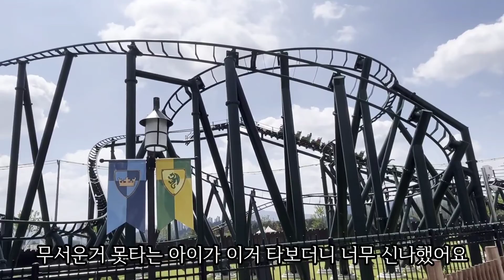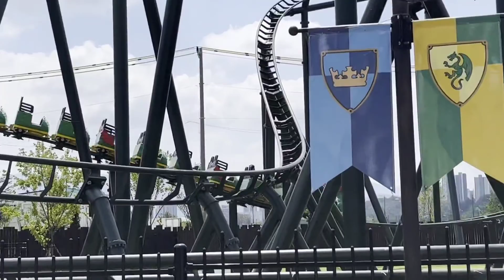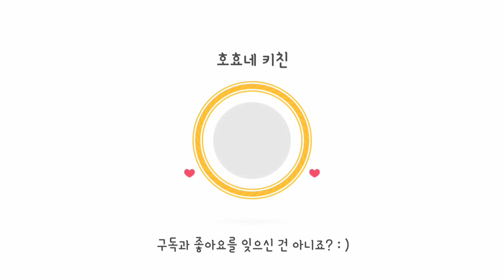일상 브이로그 - 폭우를 만나 뜻하지 않은 두번의 춘천행. 춘천 닭갈비와 레고랜드 | 더운 여름 저녁으로 바베큐 폭립 만들어주고 엄마는 시원한 맥주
안녕하세요. 호효네키친이예요.
아이들이 방학을 해서 그동안 노래를 부르던 레고랜드에 가기로 했어요. 아침부터 비가 조금씩 왔는데 가다보면 그치지 않을까?라는 헛된 망상에 대책없이 출발을 했으나 도착하고 폭우를 만나 도저히 안되겠다 싶어 닭갈비만 먹고 돌아왔어요. ㅠ 당연히 아이들은 난리가 났죠 ㅎㅎ 그래서 다음날 춘천 레고랜드를 다시 갔어요. 아이들은 신났고 늙은 엄마아빠는 두번의 춘천행에 이미 녹초가 😭 더운 여름 방학을 한 아이들과 시간을 보내고 있어요. 아이들이 좋아하는 메뉴인 바베큐폭립도 만들어 먹으면서 말이죠. 다들 더운 여름 슬기롭게 보내시나요? 더위에 건강 유의 하시면서 피할 수 없으면 즐기며 이 시간을 보내보아요. ㅎㅎ

Hi, This is Hohyo's Kitchen channel.
Since my children are under term vacation, we decided to go to Legoland because they had been asking it. Even if it started raining little by little in the morning, but I thought it would be okay in a few hours. So we kicked off the journey but it's getting rain and rain and our plan was getting worse. After we arrived in the parking lot in the Legoland, there were almost no cars. My kids started crying but we cannot enter and we just came back home just after having Dakkalbi in one traditional restaurant. The next day, we could not help going to the Legoland again. Fourtunately it was very clear and sunny. The children were so excited but  I and my husband were already exhausted from the two sequential trips to Chuncheon 😭.
I'm spending time with my kids on a hot summer vacation while making and eating the children's favorite menu, BBQ Pork Ribs. Are you all enjoying this hot summer? If you can't avoid it while taking care of your health in the heat, just enjoy it! Hot season will also pass us away. hehe.

Olá, este é o canal Hohyo's Kitchen.
Como meus filhos estão de férias, decidimos ir para a Legoland porque eles estavam pedindo. Mesmo que começasse a chover pouco a pouco pela manhã, mas pensei que em algumas horas estaria tudo bem. Então começamos a viagem, mas está chovendo e chovendo e nosso plano estava ficando pior. Depois que chegamos ao estacionamento da Legoland, quase não havia carros. Meus filhos começaram a chorar, mas não podemos entrar e voltamos para casa logo depois de comer Dakkalbi em um restaurante tradicional. No dia seguinte, não pudemos deixar de ir novamente ao Legoland. Fourtunately estava muito claro e ensolarado. As crianças estavam tão animadas mas eu e meu marido já estávamos exaustos das duas viagens sequenciais para Chuncheon 😭.
Estou passando um tempo com meus filhos em férias quentes de verão enquanto faço e como o menu favorito das crianças, Costelinha de porco de churrasco. Estão todos aproveitando este verão quente? Se você não pode evitar enquanto cuida da sua saúde no calor, apenas aproveite! A estação quente também nos passará. ele Ele.